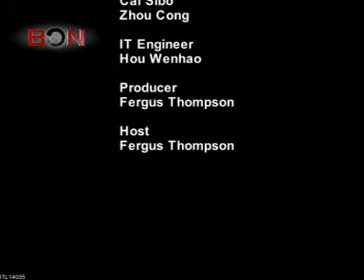Producing China - E. Bennett Walsh. OTL14035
As more Chinese investment flows into Hollywood and more US movies are shot in China, Fergus Thompson sits down with top Hollywood producer, E. Bennett Walsh, to find out exactly how deep the onscreen romance between the American and Chinese movie industries is – and if it will last...